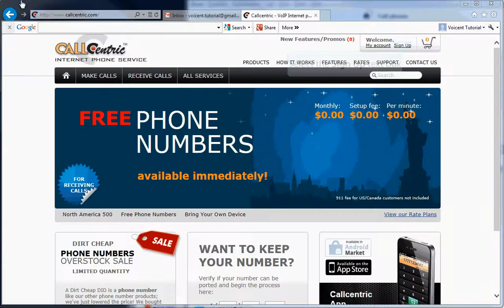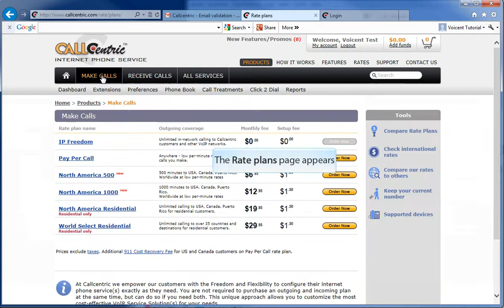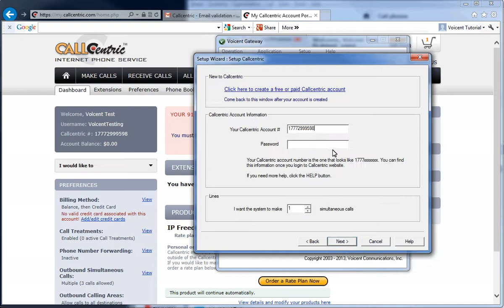Setting up Call Centric with Voicent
This is a video demonstration showing how to sign up for a VOIP account with Call Centric. Then, we will show you how to plug your account information into Voicent Software for Auto Dials, Predictive Dials, or automated appointment reminders!